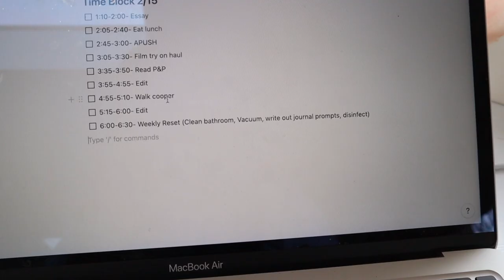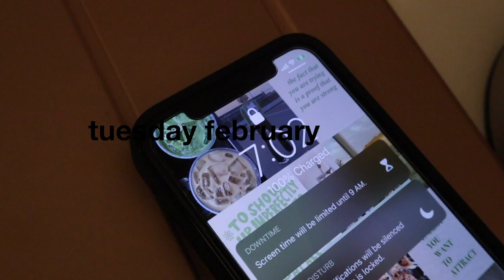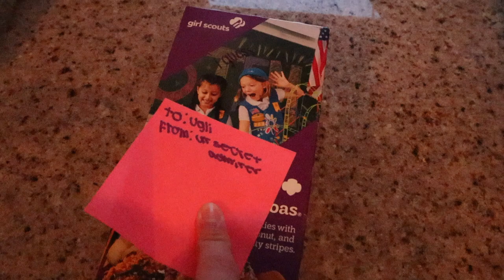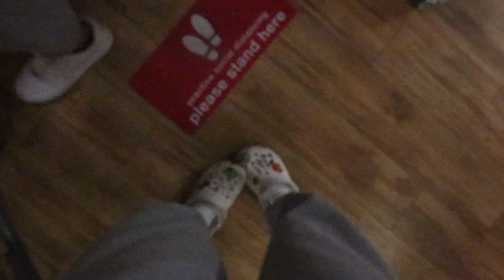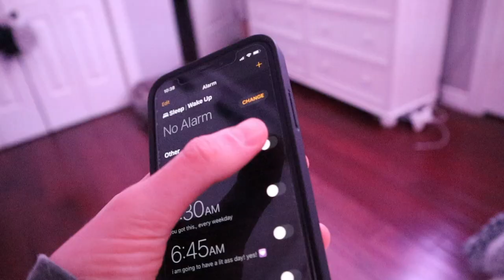winter break week in my life 2021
Here is a winter break week in my life 2021 edition! this week I blogged and showed you guys what a typical week on break looks like for me! Also wanted to give a big thank you for 1k! I will be uploading a 1k video soon!

as always, lmk any video suggestions below!

💖- comment this emoji if u see this!!

remember that you are worthy!

weekly challenge: do 1 thing you've been procrastinating